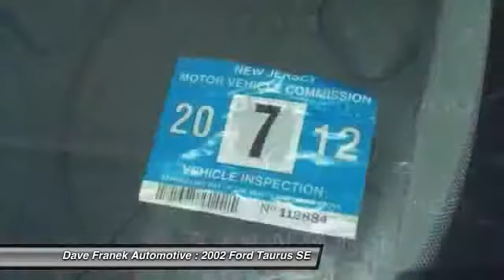2002 Ford Taurus SE Wantage NJ 07461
2002 Ford Taurus SE

This vehicle is located at:

Dave Franek Automotive
238 Route 565